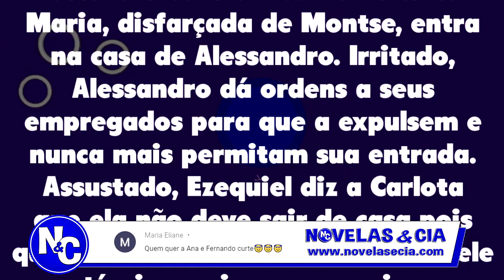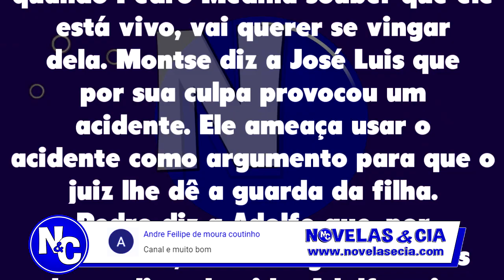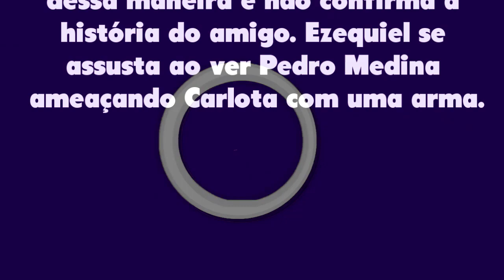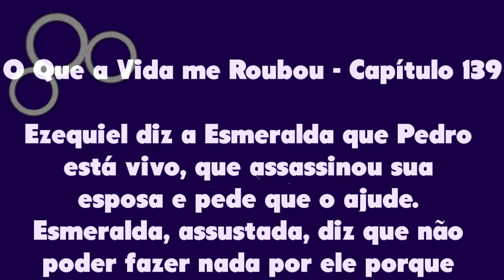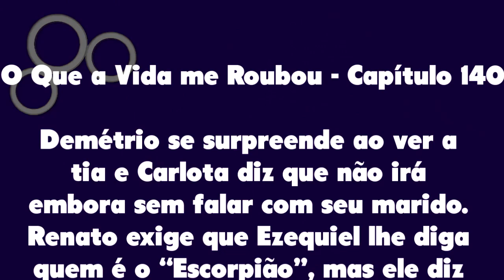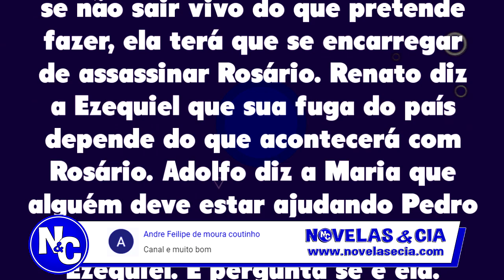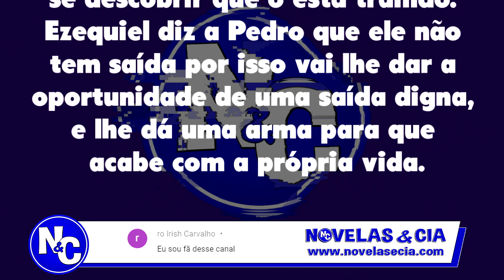O Que A Vida Me Roubou 26/10 a 30/10/20 - Resumo Semanal [Capítulo 136, 137, 138, 139 e 140]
Resumo da Semana da Novela O Que a Vida me Roubou de 26 a 30 de Outubro de 2020